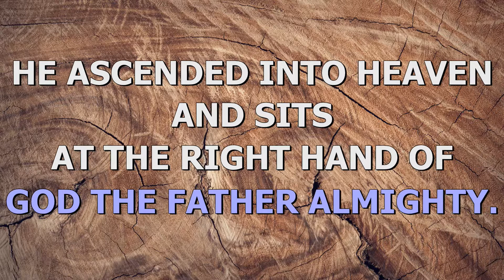Apostles Creed Hope